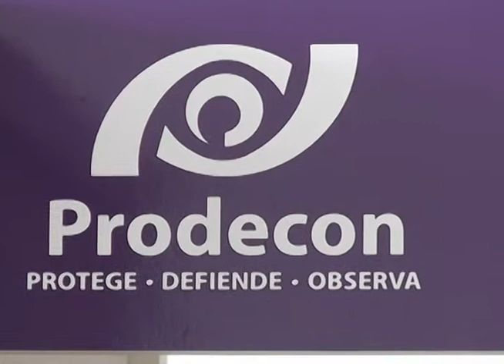Recupera la Prodecon 20 millones de pesos a favor del contribuyente en cinco meses